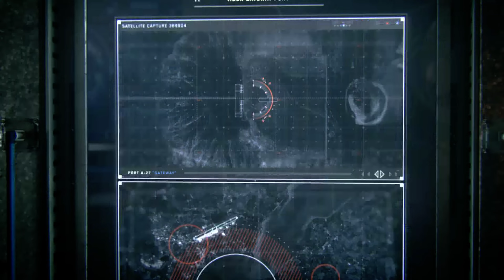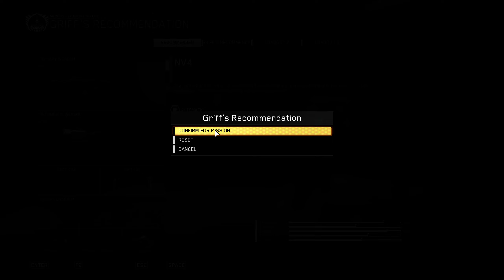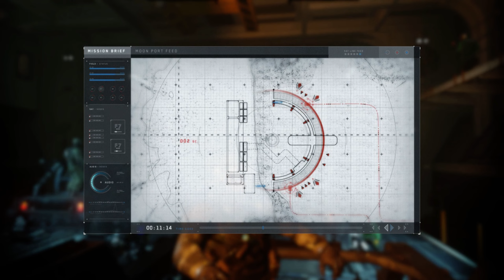Call of Duty: Infinite Warfare - Black Sky, Retribution -2-